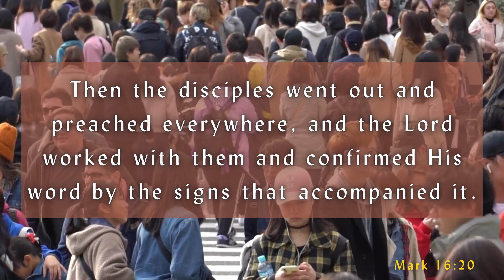One Minute with God – Daily Bible Reading – Verse of the Day – Mark 16:20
Today's Bible reading is from the Book of – Mark 16:20

Title: Moonrise
Artist: Reed Mathis